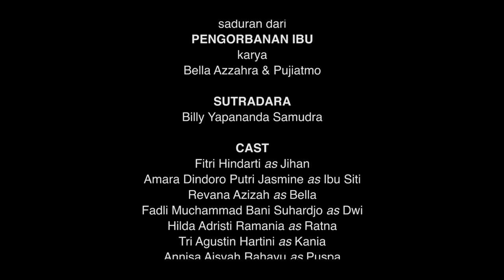Resital Analogi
Masa lalu bukan hanya untuk nostalgia belaka. Masa lalu adalah pelajaran untuk masa depan yang lebih baik. Mari, bersama menengok masa lalu di Resital Analogi

Pementasan 1
"Ibu" saduran dari "Pengorbanan Ibu" karya Bella Azzahra & Pujiatmo

Pementasan 2
"Coblosan" karya Rut Helga

Selamat Menyaksikan